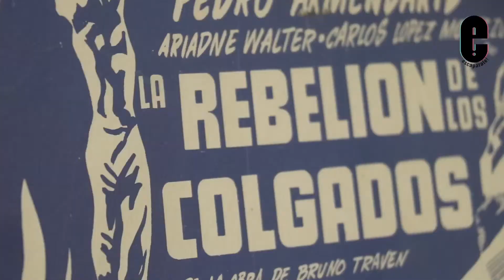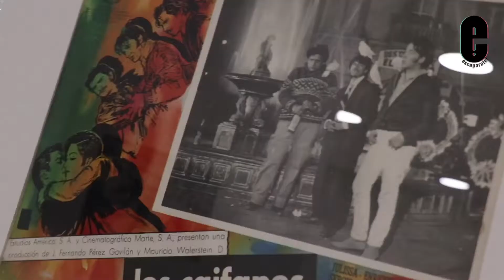Gastón Pedraza Exposición de carteles mexicanos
“El Santo”, “Cantinflas” y Pedro Infante, están en la Cineteca Mexiquense como parte de la exposición “Carteles del Cine Mexicano” que muestra piezas históricas de grandes películas de épocas del séptimo arte.

La más antigua es “El automóvil gris” de 1919, y cuenta con los carteles originales de grandes películas como: “Ustedes los Ricos”, “El Santo vs las mujeres vampiros” y “Aguila o sol” .

La exposición la comparte Gastón Pedraza, director general de comunicación universitaria de la UAEMéx, quien ha recabado estas piezas únicas a lo largo de los años.

Lánzate a la Cineteca para conocer otra faceta de la industria fílmica del siglo pasado en Mexico, pues cada cartel es por sí mismo, una obra de arte y reflejan la vida y estilo de diferentes décadas de México.